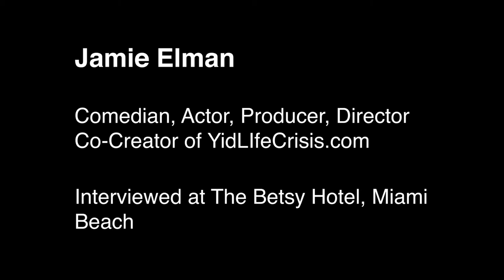Introduction to Jamie Elman